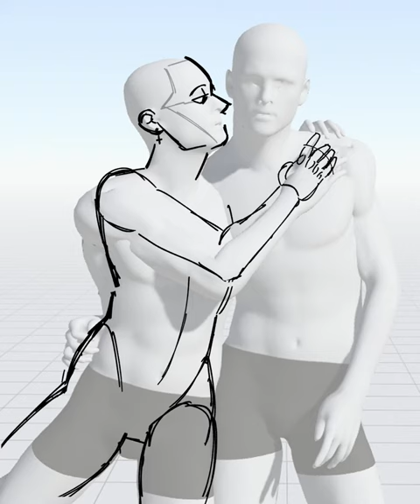letting the voices in my head draw what they want and having fun with it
i finished these scribbles of self shipping art or whatever it is called that ive had going on for half a year between comms, i love it when the delusions win

- READ ME -

PROGRAMS USED:
• CLIPStudio Paint